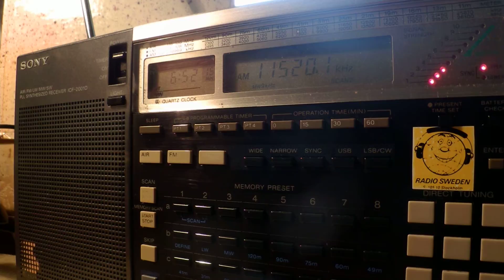06 10 2014 WEWN 1 in English to WeAf 0651 on 11520 Vandiver